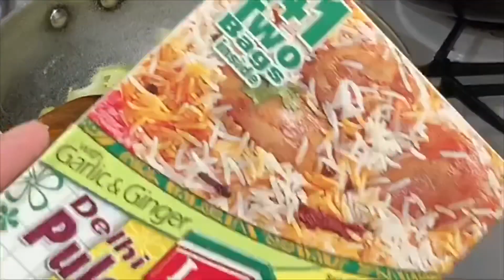প্যাকেটর মসলা দিয়ে চিকেন বিরিয়ানি